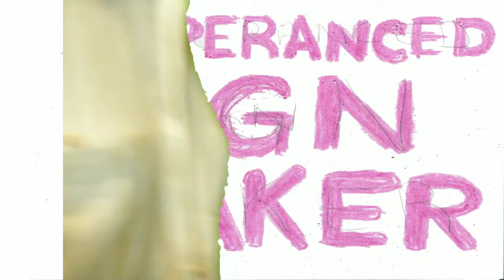Comprehension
Can somebody please tell me, what has happen to the world today, I'm lost.  It's gotten to the point, it not what you know, but who you know.  We turn tragedy into comedy, and make heroes out of villains, we rather see people hurt, instead of succeeding in life, there is to much hate-trad in the world today. I just don't understand.  Can you comprehend?